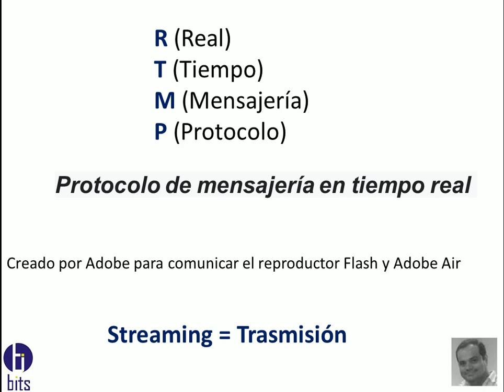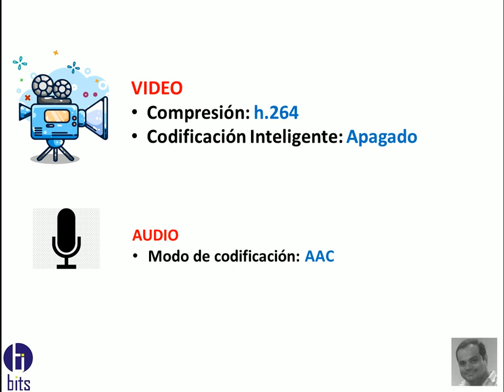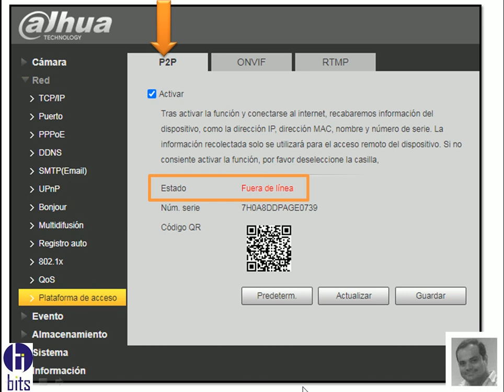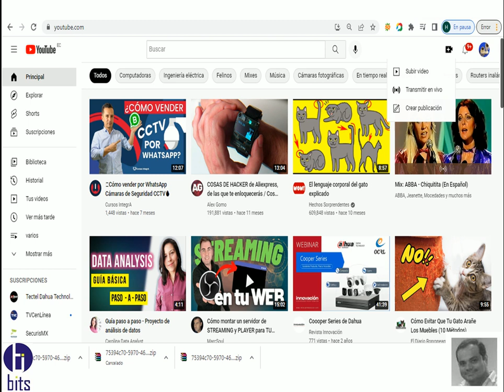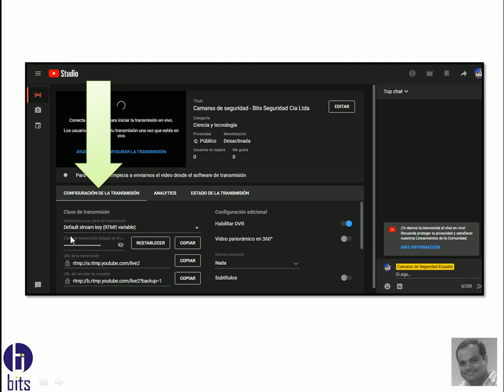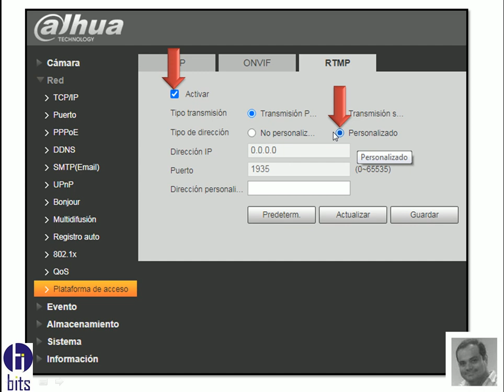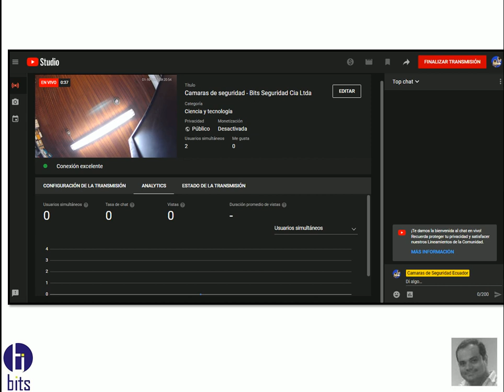Camara IP transmision a Youtube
Video tutorial, como transmitir video en linea usando una camara ip de la marca Dahua a la plataforma Youtube.

Guayaquil - Ecuador